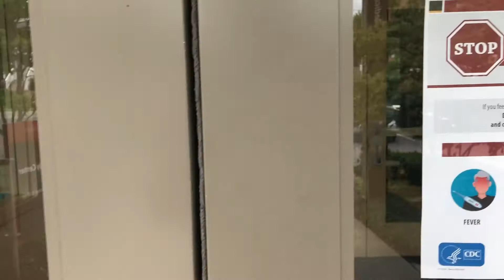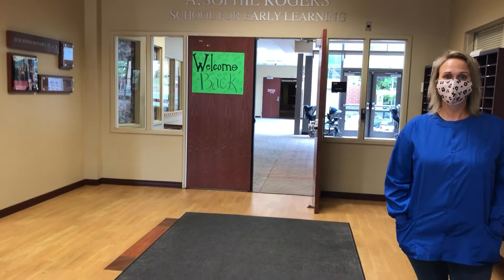Welcome Back Room 142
Join Ms. Whytnie as she shows you around school highlighting some similarities and differences.

The A. Sophie Rogers School for Early Learning at the Schoenbaum Family Center provides high-quality, research- based education and child care to young children with a commitment to diversity, inclusion and social justice. Together, Schoenbaum Family Center and Crane Center for Early Childhood Research and Policy partner to improve the well-being of children through research, practice, and policy.